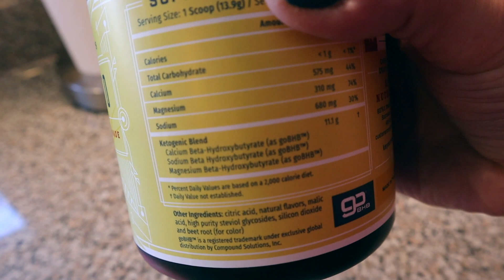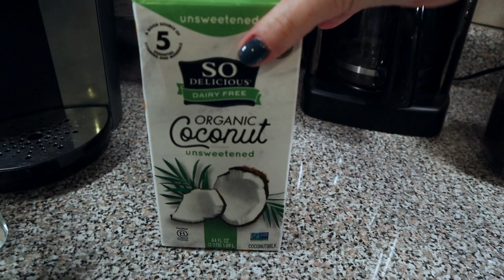KETOVORE DAY OF EATS || HIGH PROTEIN || HIGH FAT || LOW CARB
Hey there! I'm Lindsey and I love to share lots of healthy, sugar-free food that mostly falls in line with a low carb lifestyle (Keto, Trim Healthy Mama, Carnivore, carb-cycling) along with my health and wellness quest.

Amazon Faves